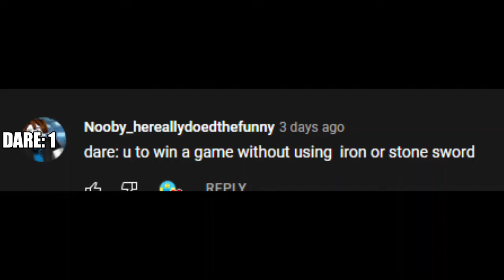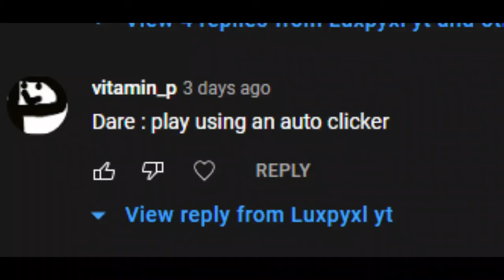Doing your dares in ROBLOX Bedwars!